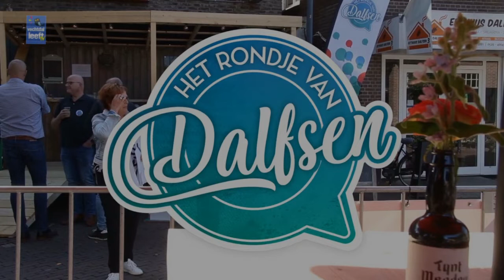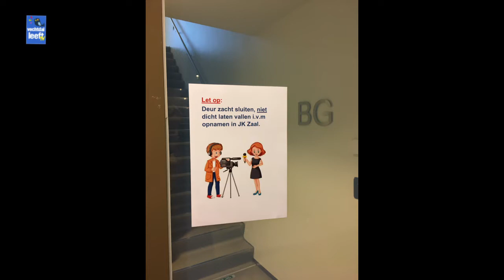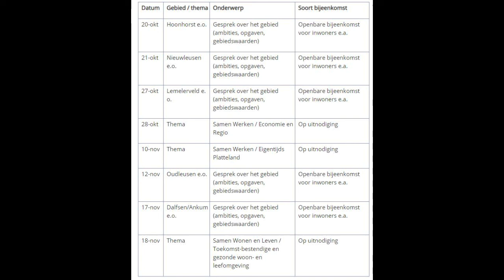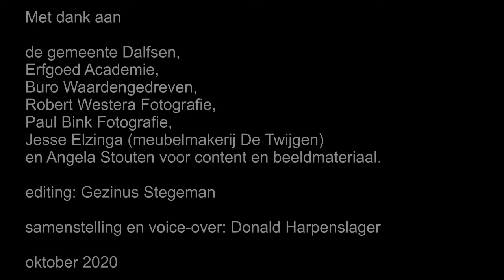Animatie Dalfsen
Making of... animatie toekomstvisie gemeente Dalfsen